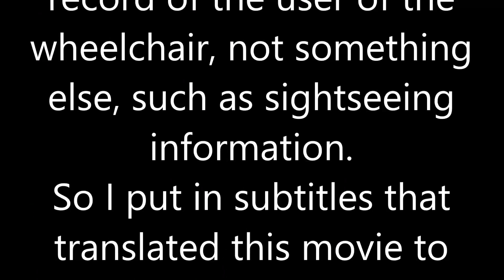車いす道中記 大阪南港コスモフェリーターミナルさんふらわあきしりま下船 大阪市住之江区編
車いすで、2020年2月24日に、大阪市住之江区にある、さんふらわあターミナル（大阪） 第2ターミナルにてフェリーさんふらわあのきしりまを下船し、送迎バスにて、大阪南港コスモフェリーターミナルに向かうなどしたときのものです。